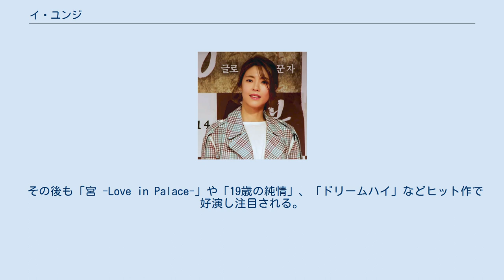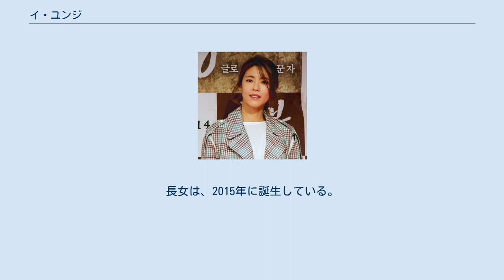イ・ユンジ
イ・ユンジ （이윤지、1984年3月15日 - ）は、韓国の女性俳優、タレント。
ナムアクターズ所属。
 中央大学大学院演劇学科修士課程を修了。
トロット歌手のパク・ヒョンビンは母方のいとこ。
 2003年にMBCのテレビドラマ『ノンストップ4』に19歳でデビュー。
人気シチュエーション・コメディ（シットコム）で可愛らしい姿を見せ人気に。
 可愛いマスクと大きな目でウサギや子犬のようだというニックネームを得て、可愛いイメージと同時に花嫁候補1位という賢くてしっかりしているイメージを与えた。
 その後も「宮 -Love in Palace-」や「19歳の純情」、「ドリームハイ」などヒット作で好演し注目される。
 忙しく芸能生活をこなしながらも中央大学在学中は全科目A+を受けるなど、演技だけでなく学業も怠らない。
 俳優活動のほか、人気情報番組「芸能街中継」のMCや人気バラエティ番組「私たち結婚しました」などにも出演し、お茶の間に愛されている。
 2020年4月17日未明、第二子となる女の子を出産した。
長女は、2015年に誕生している。
 「ネイバー知識検索1位」